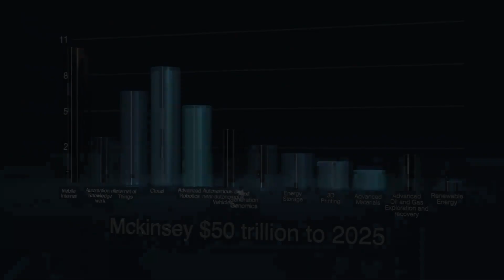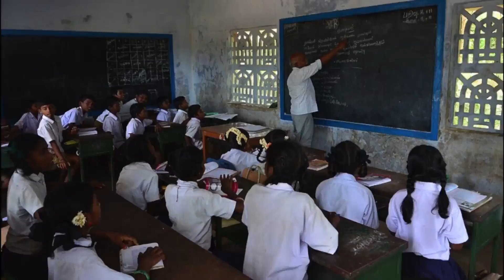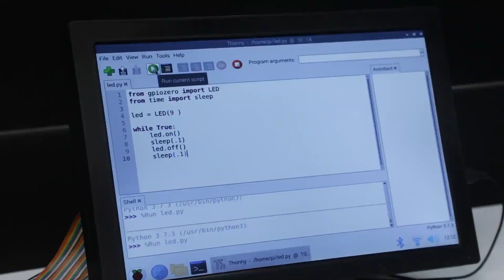About iSpark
iSpark Learning Solutions is a new-age edtech company created by industry leaders, engineers, and technologists with 200+ man-years of combined experience. We focus on educational programmes, workshops, and training in emerging technologies and imparting 21st century skills of students.